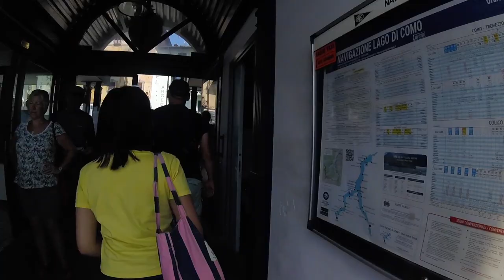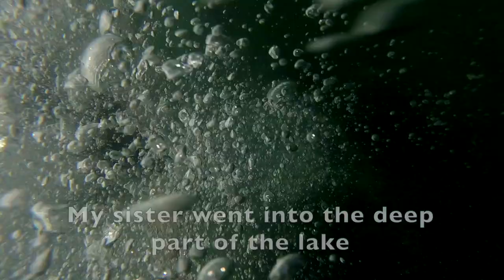The beautiful Lake Como Italy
Our family visited Lake Como whilst in Italy. We had an amazing and great time. We recommend this place to everyone, come and visit and discover the mesmerising beauty of the lake.

Lake Como has been a popular retreat for aristocrats and wealthy people since Roman times, and a very popular tourist attraction with many artistic and cultural gems. It has many villas and palaces such as Villa Olmo, Villa Serbelloni, and Villa Carlotta. Many famous people have had and have homes on the shores of Lake Como.

One of its particularity is its characteristic "Y" shape, which forms the so-called "Larian Triangle", with the little town of Canzo as its capital.-from Wikipedia